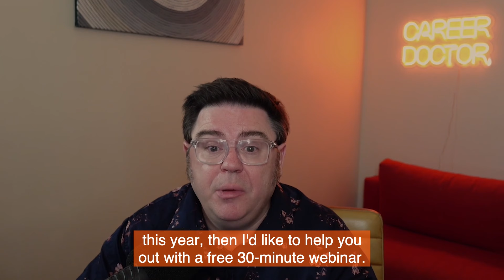How To Get Into Surgical Training In Australia: 2024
Bump Music On License to Camtasia

B-Roll on License to Story Blocks